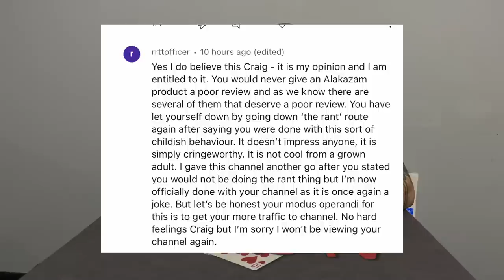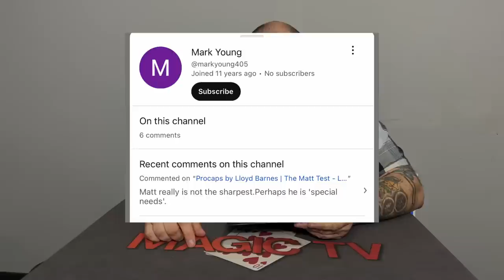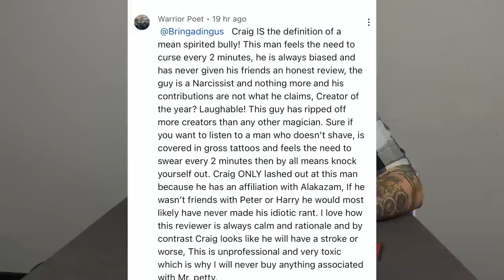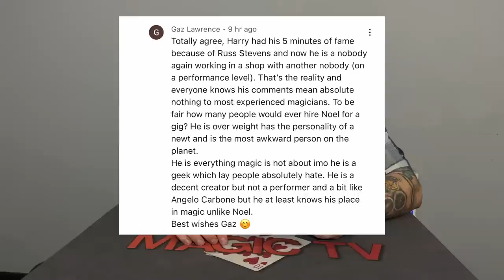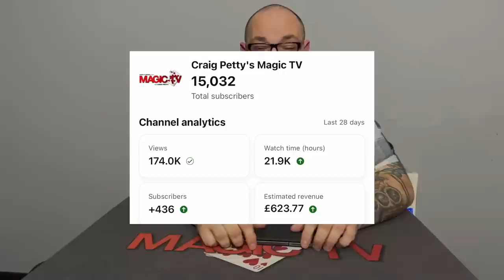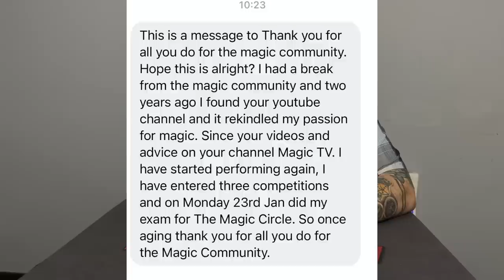EverythingMagicPro: Addressing The Fall Out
This Tuesday, we have an extra bonus video addressing the fallout from EverythingMagicPro, Craig Petty & Alakazam's videos. It has been a weekend full of controversy around The Fall and opinions over reviewers, and today Craig addresses everything that's come from this.